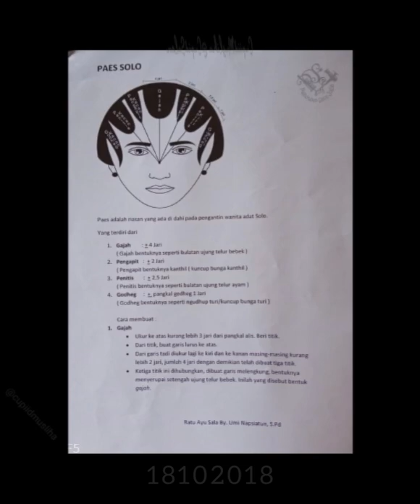Cupid Salon seminar ke Solo 20181018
Seminar bareng Paguyuban Salon Jogja ke kota Semarang
20181018

FB,  IG , blog , youtube : cupiidmusliha